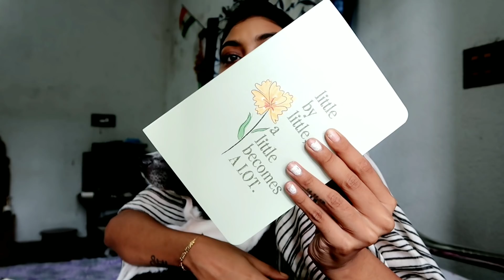Zindagi main bas aise hi aage badhte jao❤️Happy Janmashtami 🌸 || Style n tips by puja 🌸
© all of the content in this video is made by the creator (Puja Mallick) . Content displayed is subjected to copyright.None of the above content from my any video should be used without my prior permission.

Style n tips by puja
Style n tips by Pooja
Puja Mallick
Happy Janmashtami
Happy Janmashtami Vlog
Vlog
Janmashtami Vlog
Style n tips by puja Vlogs